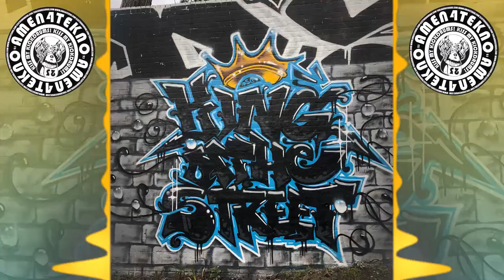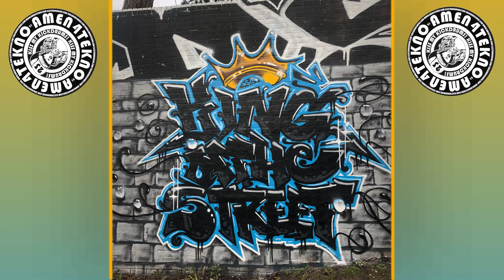Hands Up - Roland Kulé X T Menace